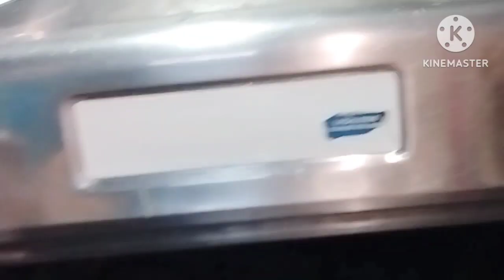aaj ka vilog daily routine#yellow Ghar dhote hue kya hua?aami ko🥺🥺